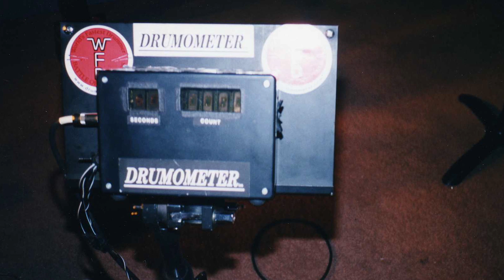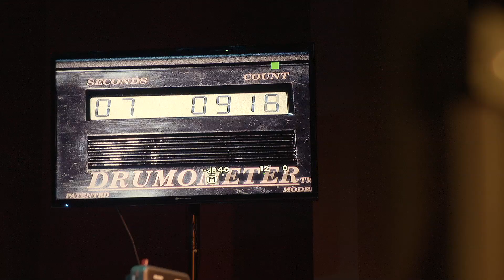WFD Fast Company - Episode 2 Drumometer: The Story Behind the Machine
World's Fastest Drummer's Fast Company Episode 2 with a spotlight on the drumometer and it's beginnings.  Fast Company is a short multi-part film documentary featuring the lives of some of the people who made World's Fastest Drummer possible, with a spotlight on former champions and the founding members of the competition.
Presented by Church's Chicken
Directed by Jack Davidson
Edited by Michael T. Vollmann

In collaboration with About Face Media